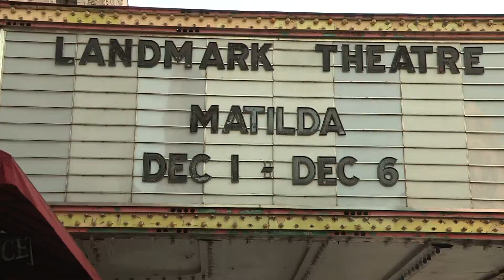Landmark funding sotvo